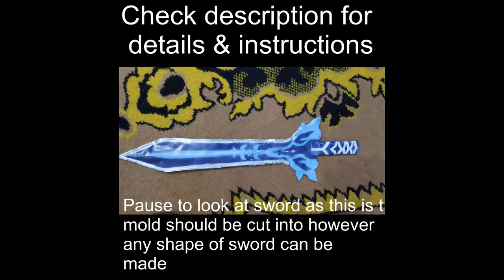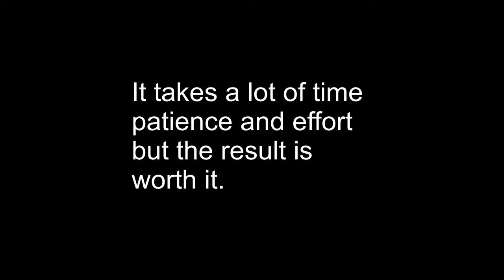How to make hot glue sword/ STSS Genshin impact/ hot glue DIY/ cool anime sword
Today I have uploaded something different and something you may like. This is a tutorial on how to make an anime style sword. The design is of STSS claymore from Genshin impact.

INSTRUCTIONS:
- The handle is made by wrapping a rectangular piece of cardboard with A4 sheet and then painting on it with the same paints and marker.
- While filling the hot glue in mould, make sure that the room temperature is not too low and any fans are turned off otherwise the glue will freeze very quick and cracks will develop in the sword.
- Acrylic paints have been used to paint the sword from inside however
  gouache paints or spray paints work fine as well.
- The design of the sword can be changed at will just by changing the colors used in the sword and using this method, any kind of sword can be made.
- Make sure that both the moulds are identical otherwise problems might
  occur while joining them.
- Apply a good amount of hot glue at the end to join both the molds
  together firmly.

Second track:
Music in this video
Song:
Make Me Move
Artist: